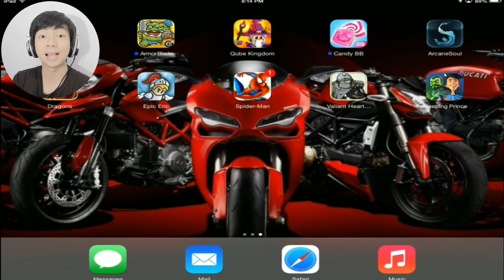Sleep And Walk Prince - The Sleeping Prince - IOS Android Gameplay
Today is Today, i play what i want to play, and guess what ???
I wanna play The Sleeping Prince game and you can play at ios and android , ipad , iphone , ipod, samsung, tablet, nokia, sony, lenovo, acer, computer , pc , and many more

you want to play this game to ??

He’s a strong and heroic prince, out to rescue the people of Cloudreach from an evil spell. The only problem is…he’s sound asleep. Unleash the magic in your fingers to drag and toss the Sleeping Prince through a series of challenging and entertaining physics-based puzzles – reverse the spell and save the princess!

*[iPad 2 & iPad mini owners/anyone experiencing a crash: Please see special support note at the bottom of this Description.]*

The malevolent Sydney Slime has cast a mysterious spell on the kingdom, turning it into a dormant dreamland where everyone is sound asleep. The only one who can rescue Princess Leona is our hero, Prince Perilous – but he is also under this sleepy spell.

You’re the only one that can help! Use your magic to throw, flick, and toss the Sleeping Prince through the castle, towers, gardens, and rooftops to rescue the Princess and save your kingdom!

-- SHINE AND RISE! --
Drag the ragdoll Sleeping Prince through over 40 increasingly challenging levels. Master your flinging skills and plan your moves carefully so you don’t run out of Magic!

-- SHAKE A LEG --
Throw the Prince around to explore the castle, attack dangerous enemies, avoid deadly traps, and solve ingenious puzzles with smooth and intuitive physics-based gameplay.

-- CATCH SOME ZZZ’S --
Find and collect Gems, Stars and Z Coins in each level. The more you collect and the faster you do it will allow you to earn medals to unlock more levels! Check out Pluskin’s Shop for items and upgrades to assist you during your adventure.

-- POWER NAP --
Rely on the King, Queen, Knight, and Wizard Plushkin’s special powers to reach new heights and discover secret areas.

Please Note: A network connection is required to play. The Sleeping Prince is completely free to play, but some in-game items can also be purchased with real money. You can turn off the payment feature by disabling in-app purchases in your device’s settings.

The Sleeping Prince is compatible with the iPhone 4S or newer, iPad 2 or newer, and iPad mini. For an optimal experience, we recommend playing The Sleeping Prince while awake.

**iPad 2 owners, iPad mini owners and anyone experiencing a crash**: Prior to the start of level 2 or the crash, please reset your device to clear memory. To reset your device, please press and hold both the Sleep/Wake and Home buttons for at least 10 seconds, until you see the Apple logo. Thank you.

PAWW.